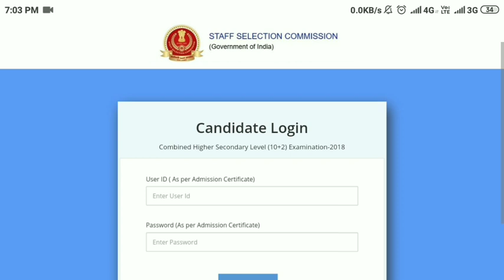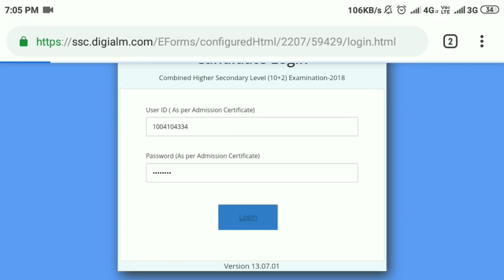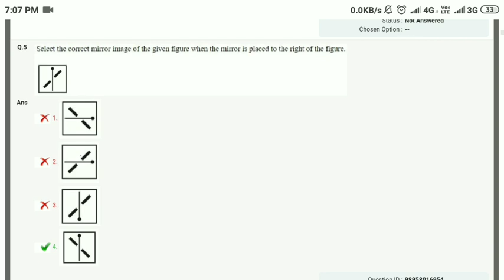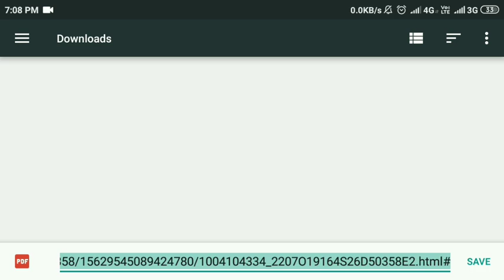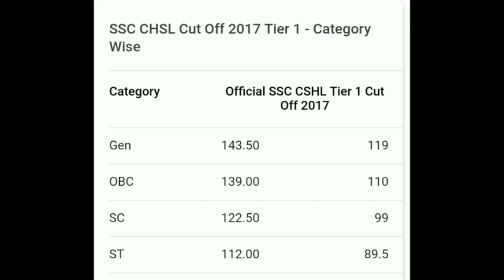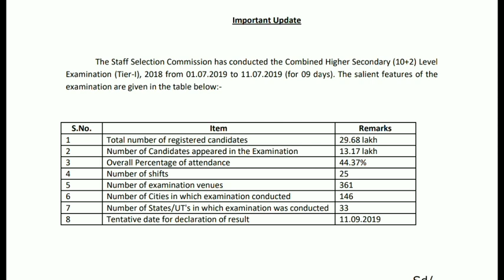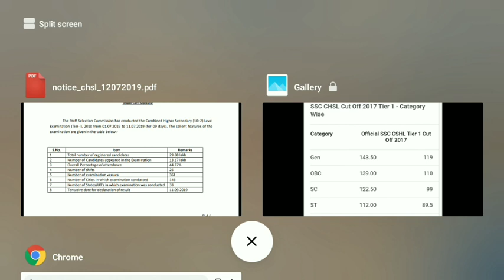SSC CHSL TIER-1 2018 Official Answer KeY Out Check Now | Result Kabtak??